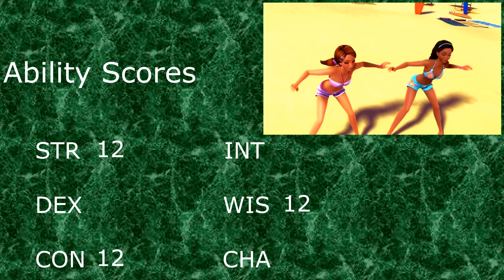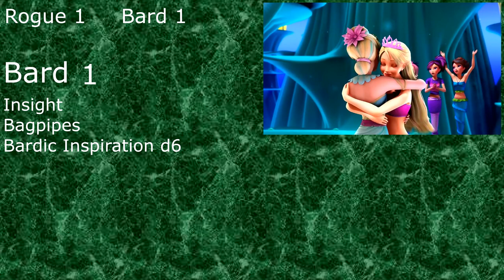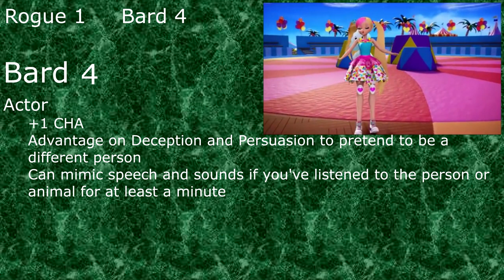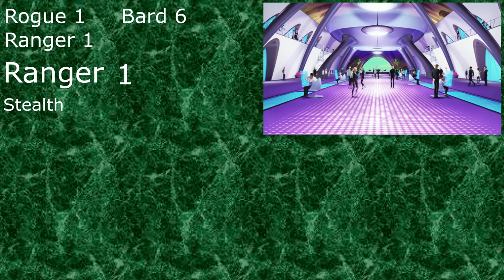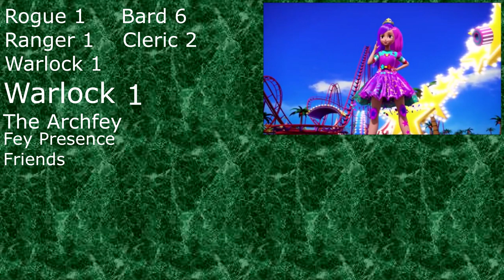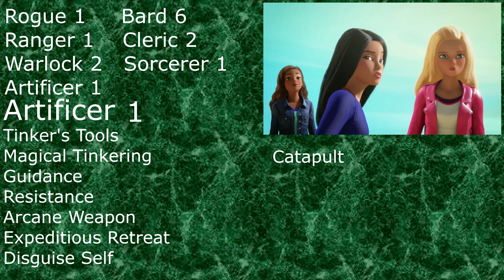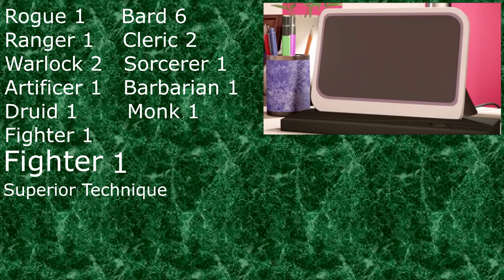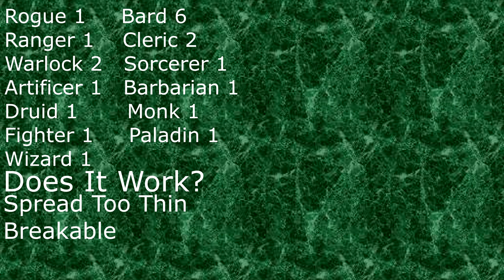Barbie Character Build (D&D 5E)